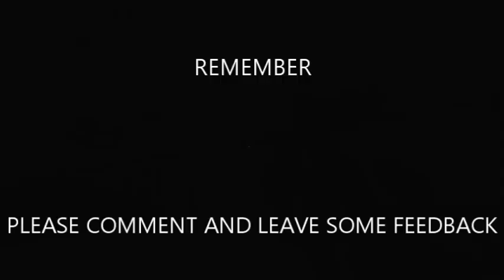Stevie Ray Vaughan - Signature Lick 6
These signature licks are licks you MAY hear Stevie play at any time on any song. They are his most basic go to licks that often lead to much bigger and harder licks. Theses licks are pulled from many different songs off of Stevie Ray Vaughan's studio albums..

Texas Flood, Mary Had A Little Lamb, Ain't Gone N Give Up On Love, May I Have  A Talk With You, And More..

You'll hear SRV play it first, then I'll play it at speed, then I'll play it slow, Then I'll play it at speed again to end the video.

And again if there is a Stevie Ray Vaughan guitar lick or licks you would like me to do please let me know I'll give it my best shot.